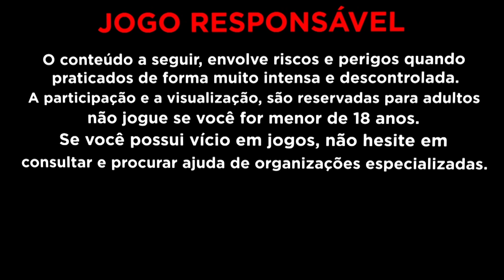MILAGRE ou SORTE OQUE IMPORTA É A FORRA DOUBLE FORTUNE